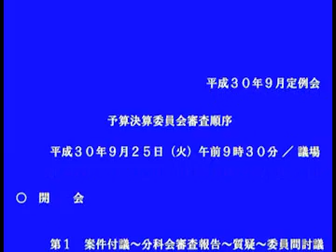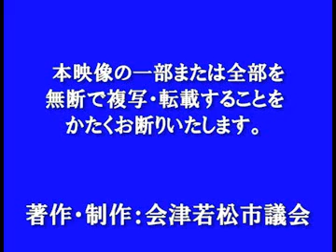平成30年9月定例会 9月25日 予算決算委員会